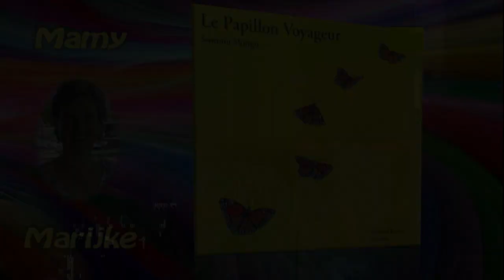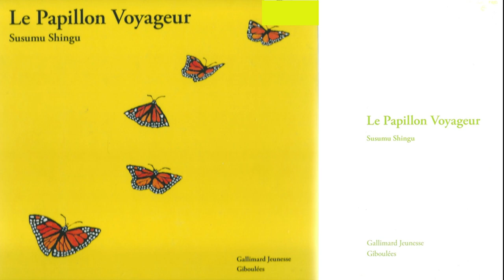Mamy Marijke- Le Papillon Voyageur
Quel beau livre de Susumu Shingu! Si vous l'aimez mes chers parents et enfants, vous pourriez l'emprunter dans la bibliothèque ou acheter dans une librairie. Les images sont vraiment magnifiques! Dans le livre, vous trouverez plus de l'info sur le papillon appelé monarque. Je vous souhaite beaucoup de plaisir en regardant et en écoutant cette vidéo. Marijke Persijn.